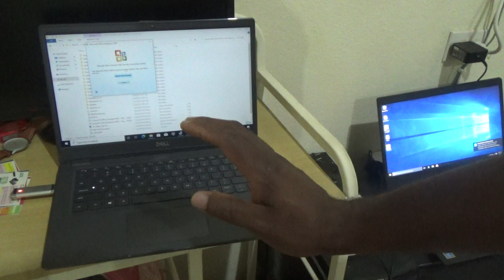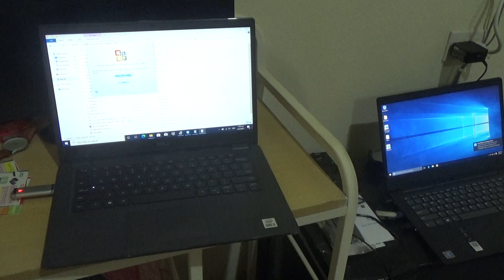How To Adjust Laptop Screen Display Brightness - Dell Latitude 3410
This video tutorial will show you how to adjust the screen display light on a dell Latitude 3410 laptop.
To reduce the screen display brightness continuously press the f6 key.
To increase the display light continuously press the f7 key.